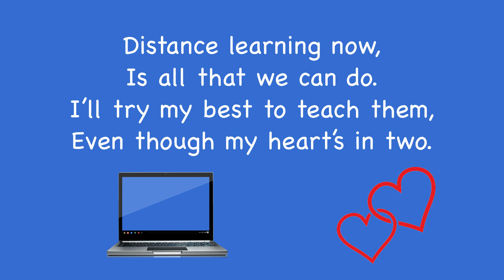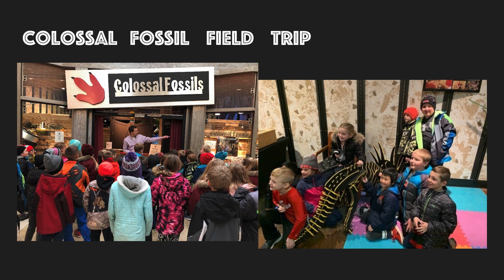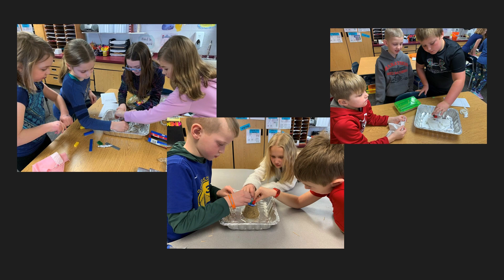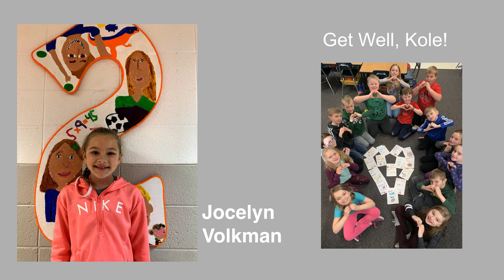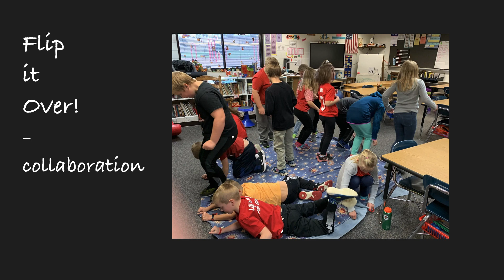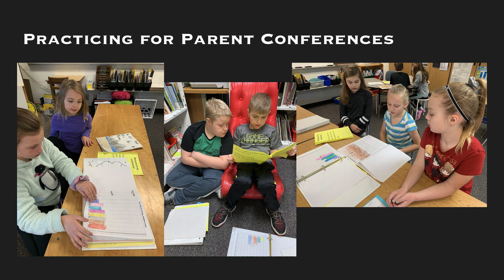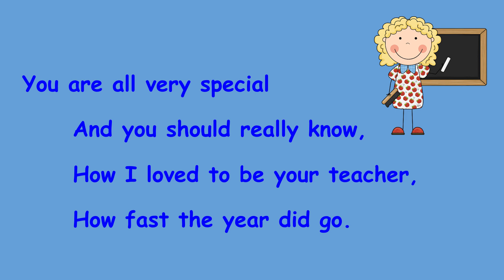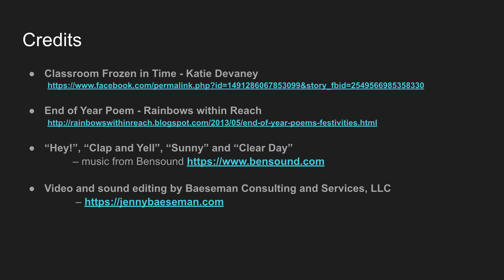Mrs. Trawicki's 2019-2020 2nd Grade Class at Marathon Area Elementary School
A recap of the 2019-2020 school year for Mrs. Trawicki's 2nd Grade Class at Marathon Area Elementary School, Marathon, Wisconsin.

Credits:
Video and sound editing by Baeseman Consulting and Services, LLC

“Hey!”, “Clap and Yell”, “Sunny” and “Clear Day”